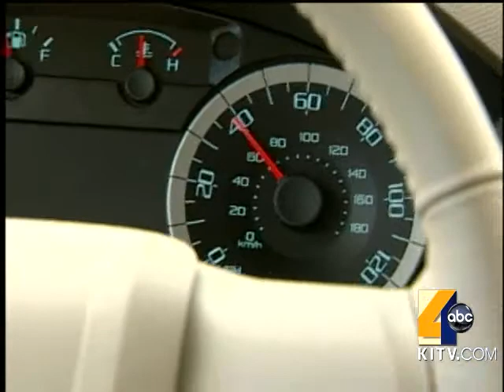Predictions Favor Recktenwald's Approval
The senate president is already predicting approval of Recktenwald's confirmation. 8/13/2010. For news you need to know,